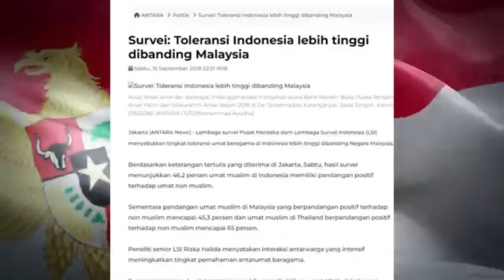WARGA TETANGGA TAK SETUJU INDONESIA JADI CONTOH TOLERANSI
Salah satu anggota parlemen negara tetangga mencontohi toleransi di Indonesia, namun ada oknum warga negaranya yang mempunyai pemikiran lain dan menolak kalau Indonesia dijadikan contoh toleransi. Padahal Indonesiapun tak meminta toleransi Indonesia dicontohi